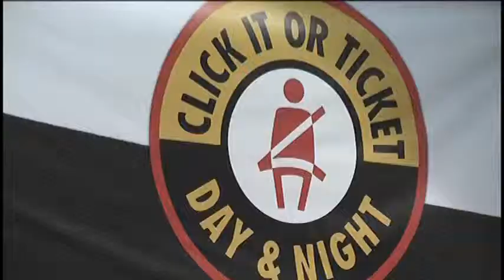Click It or Ticket campaign begins in Michigan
Law enforcement officials are kicking off a seat belt enforcement campaign that's scheduled to run through the end of the month